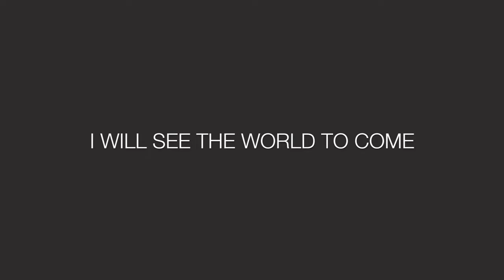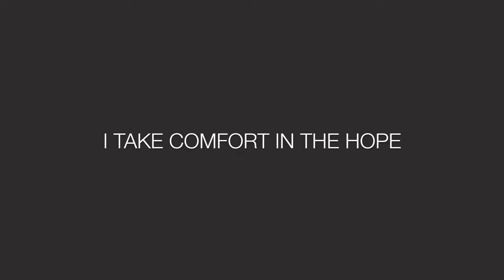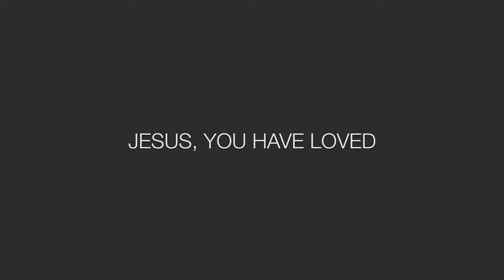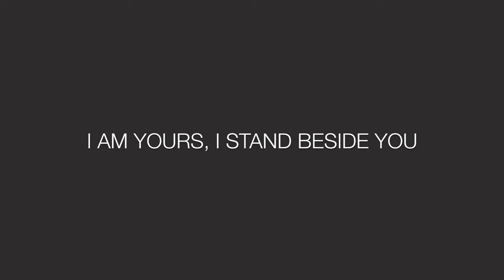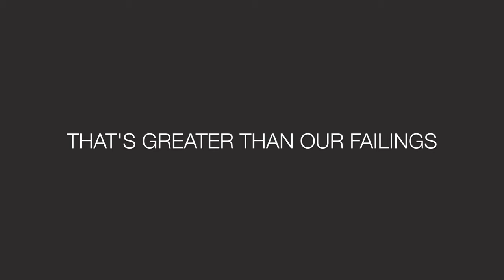Grace Awaiting Me (Lyric Video) // Emu Music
"Grace Awaiting Me" from the album ATONEMENT by Emu Music.

LYRICS //
Verse 1
I will see the world to come
For one has suffered in my place
Now there is grace awaiting me, awaiting me.
Judgement’s done, atonement’s made
the ransom’s paid, no guilt remains

Chorus
Grace - a welcome from the Father
Grace - forgiveness full and free
Grace - that’s greater than our failings
Oh there is grace awaiting me

Verse 2
I take comfort in the hope
of the thief upon the cross
For I am worthy of as little love as he.
Like this man, I won’t despair
for life’s ahead, what joy we’ll share

Bridge
Jesus you have loved and bought me
By your death my debts are paid
I am yours, I stand beside you
Fearless face the coming day.

Verse 3
Despite the sin that I have done
For there is grace awaiting me, awaiting me.
All who call upon the Lord
will rise to life with peace assured

ALBUM CREDITS //
Credits for Tracks 1-11
Produced by Andy Mak | Recorded by Andy Mak at The Grove Studios, Sydney | Additional recording and production by Thom Macken & Rob Smith | Assistant engineer: Jackson Barclay | Mixed by Josh Telford | Keyboards/pianos/programming: Andy Mak | Guitars: Thom Macken & Rob Smith | Bass: Troy Munns & Ben Whincop | Drums: Harrison Wood | Lead vocals: Alanna Rodgers (tracks 1, 8, 11), Rob Smith (track 2), Luke Taylor (track 6), Greg Cooper (track 7), Adam Forsyth (tracks 3, 10), Liv Chapman (track 5), Dave Hanbury (track 4, 9, 12)

Credits for Track 12 'Alive' (only available on the CD)
Produced and engineered by David Nicholas at Blackfoot Sound, Sydney | Mixed by Rusty Varenkamp at Conservatory Park, Nashville TN | Lead vocal: Dave Hanbury | Keyboards: Luke Woodhouse | Electric guitar and backing vocals: Greg Cooper | Electric guitar: Cedric Tang | Acoustic guitar: Ben Duffin | Bass: Bobby Poulton | Drums: Andrew Massey

Artwork & design: 2v studios | Mastered by Matthew Gray Mastering, Brisbane | Executive Producer: Rob Smith